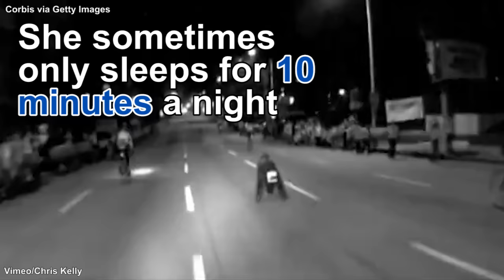Marieke Vervoort's last wish, the Rio Paralympics 2016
Marieke Vervoort is a gold medallist wheelchair sprinter at the Rio 2016 Paralympic games, and soon she may be choosing to die...

After winning medals in London 2012 she says her condition has got worse and going to Rio is her 'last wish'